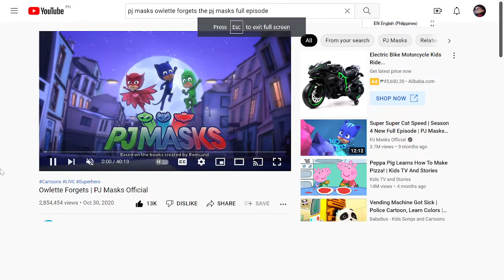Pj masks Amv (last Request) still bored help 💀